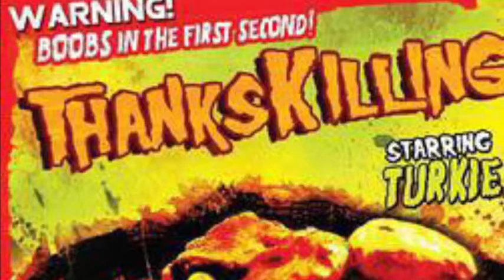Thanks killing (2007) review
Every other reviewer has done this film since it’s almost thanksgiving I thought about making a short review